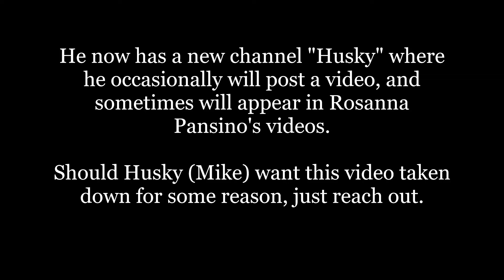Bronze League Heroes - Totalbiscuit - Episode 8 - TB vs Reboot - ALWAYS WITH THE PLANETARIES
Bronze League Heroes - Totalbiscuit - Episode 8 - TB vs Reboot - ALWAYS WITH THE PLANETARIES (Archived Video from HuskyStarcraft).